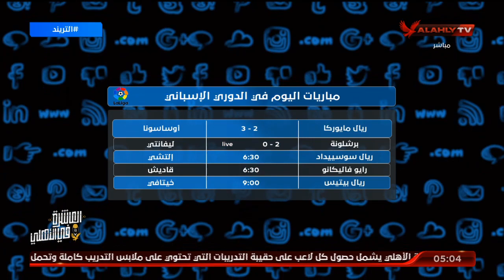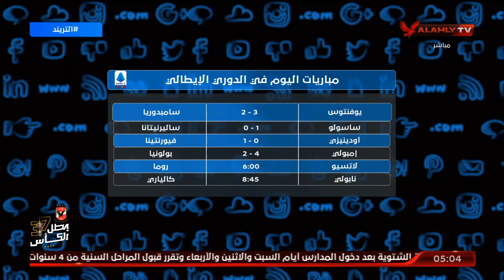تعرف على مواعيد مباريات اليوم في الدوريات الأوروبية | التريند